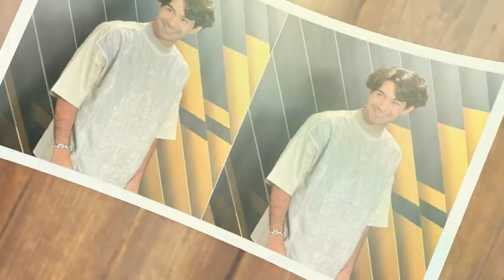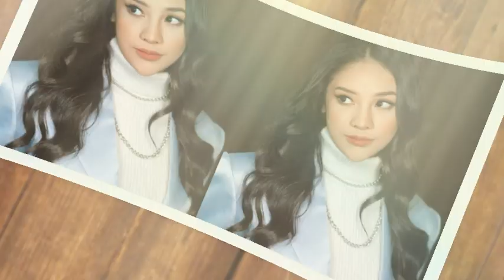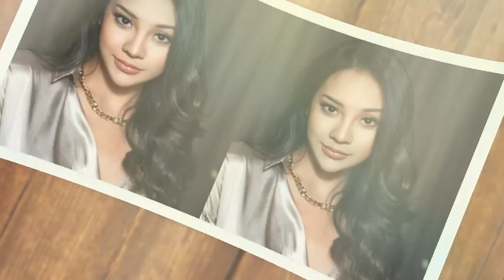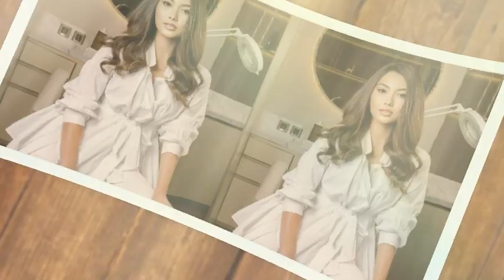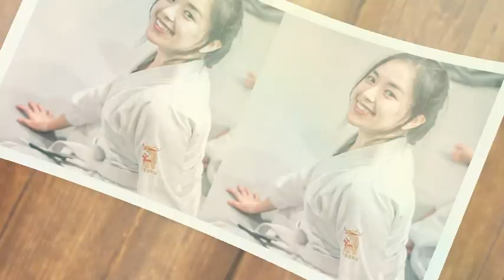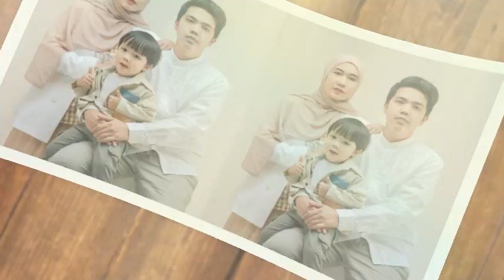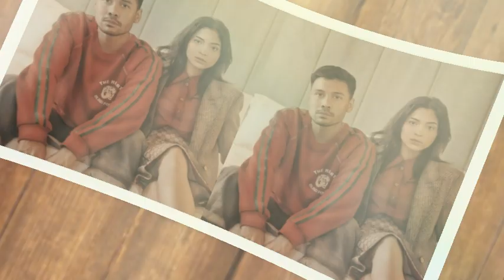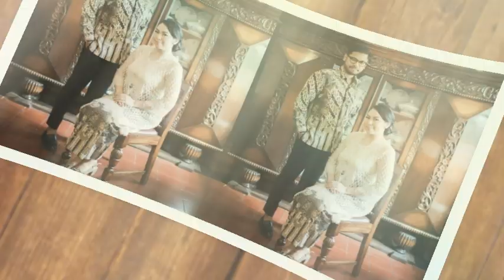Pasangan Asli Pemain Layangan Putus Wetv